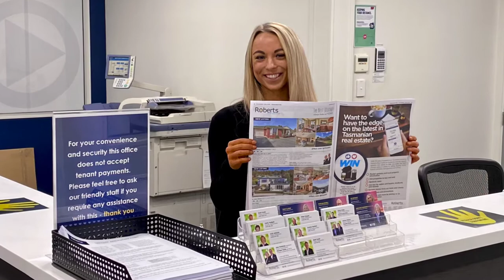Happy Receptionist Day!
🎉Roberts Real Estate celebrating Receptionist Day with a big shout out to our dedicated front desk staff statewide.
💞Couldn’t do it without you guys – big virtual hugs to everyone!